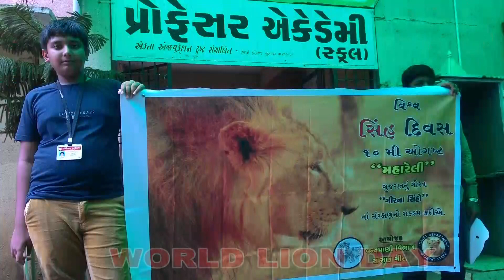Activities Part 7 | Professor Academy | Keshod.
Admission Open | New Era Professor Academy | Keshod - Verval Bypass Road, Keshod. | Mo.- 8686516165